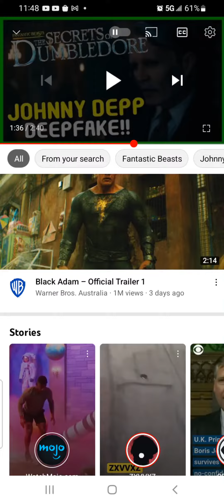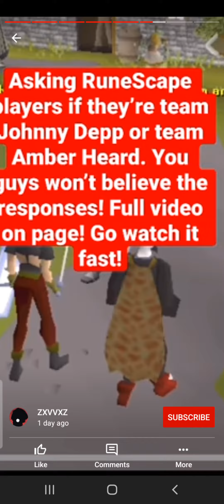Johnny Depp video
Johnny Depp won in court on June 1st 2022 and I put an extra scene that the video Johnny Depp already won in court a piece Of Bionicle 2 Legends Of Metru Nui. This is my first Johnny Depp video I upload this on YouTube